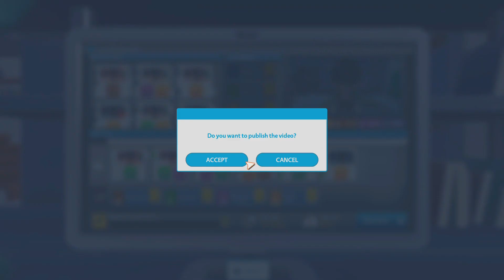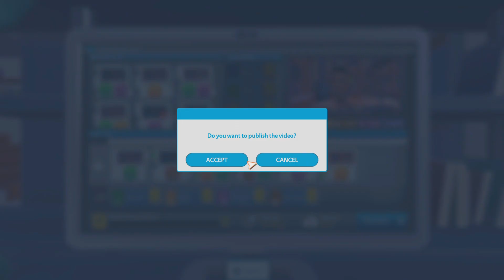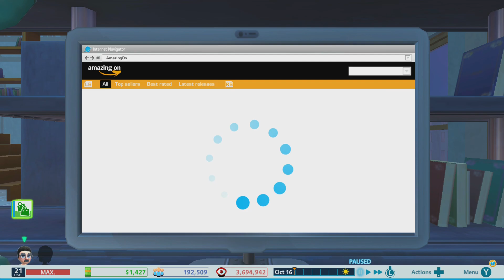Youtubers Life Gameplay Walkthrough Part 19 - BIG EVENTS!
Hey guys! Welcome to Youtubers Life! In this game we are going to try and be the best Youtuber in the world! You have to do so many other things like study, manage relationships, Eat & sleep to name a few!